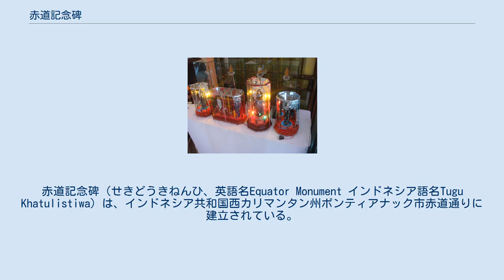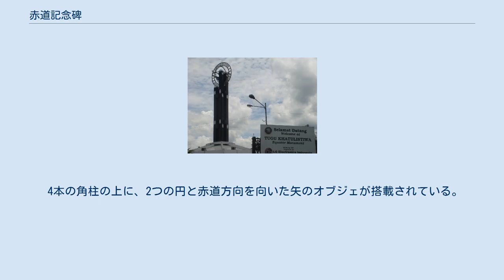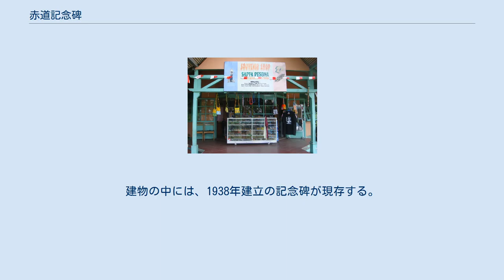赤道記念碑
赤道記念碑（せきどうきねんひ、英語名Equator Monument インドネシア語名Tugu Khatulistiwa）は、インドネシア共和国西カリマンタン州ポンティアナック市赤道通りに建立されている。
 1928年、オランダの地理学者が赤道の測量のためこの地を訪れ、最初の記念碑が1928年3月31日にカプアス川北岸を東西に走る道路脇の北側に建立された。
1本の柱の上に赤道方向を向いた矢が取り付けられたものであった。
 その後、1930年に円と矢を組み合わせたものが取り付けられ完成した。
 1938年、建築家SI LABANによって4本の柱上に2つの円と矢を組み合わせた記念碑が再建され、現在の記念碑の建物内に現存する。
 1990年、記念碑を保護するためにドーム型の建物が建設され、1990年9月21日に公式にオープンした。
この建物建設にあたり、東西に走る道路は、記念碑の北側を迂回するように付け替えられている。
 4本の角柱の上に、2つの円と赤道方向を向いた矢のオブジェが搭載されている。
東西方向の円には、建設当時、当地はオランダ領東インド領内であったため、オランダ語で赤道の「Evenaar」、南北方向の円には「109°200″OLYGR」が刻まれている。
 ドーム型の建物の上に、1938年建立の記念碑を大きくしたものが建てられている。
建物の四方がガラス張りになっており、春分・秋分には、太陽がこの窓からドーム内の床を照らす仕組みになっている。
建物の中には、1938年建立の記念碑が現存する。
 なお、夜間は、ドーム型の建物の頂点（円と矢のオブジェ）に組み込まれた照明がオブジェを照らし出す。